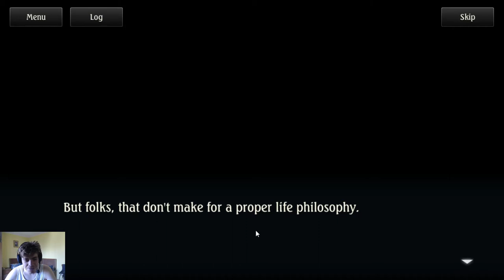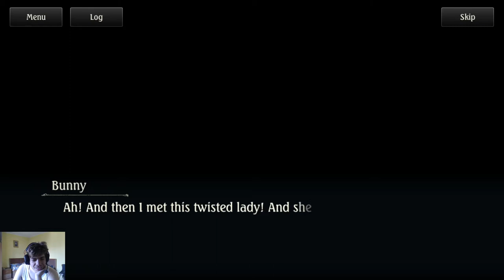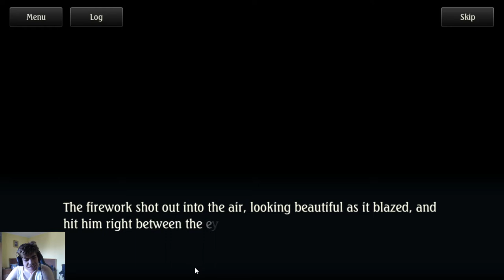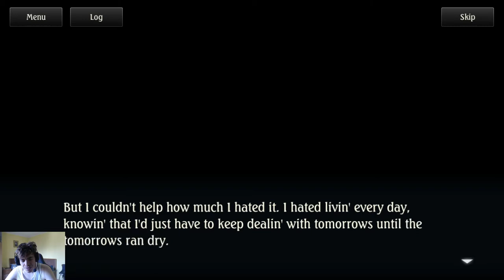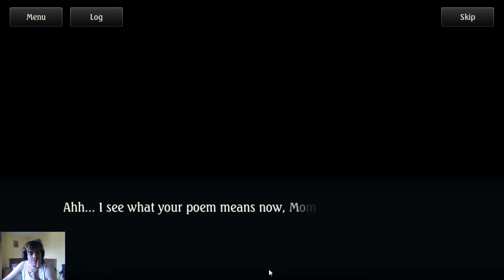TAKE EVERYTHING BACK! Shadowverse : Fortune's Hand - Miniexpansion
We continue the story mode where we find out more about our characters backstory and motives... as well as encounter some interesting battles.